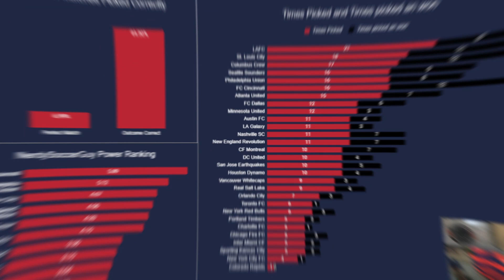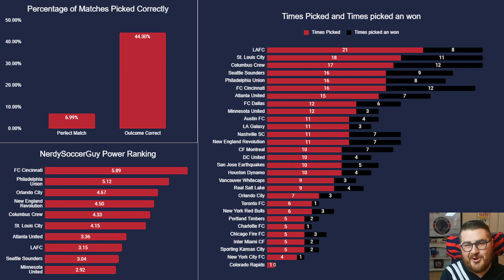Surprising outcomes predicted for MLS: Matchday 31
My Matchday 31 predictions!